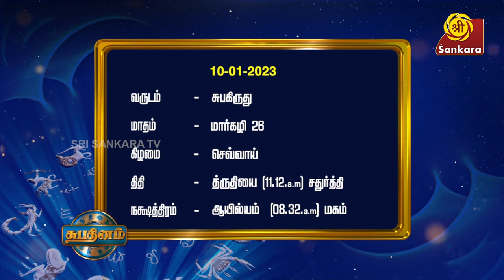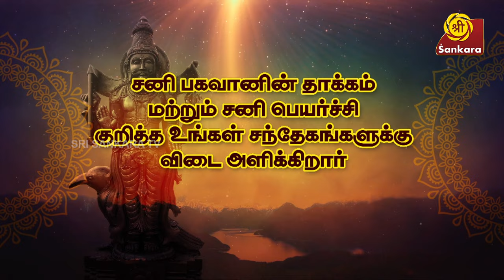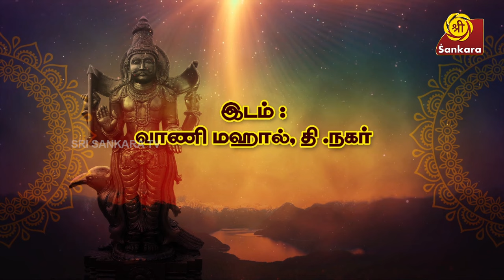உடல்தானம் செய்வது சரியா? | Shubhadinam | Hariprasad Sharma | Sri Sankara TV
உடல்தானம் செய்வது சரியா? / Is it right to do body donation after death?